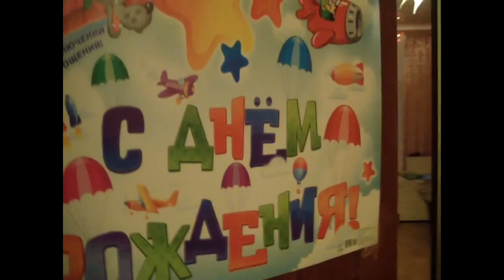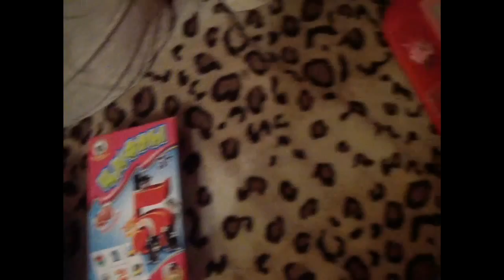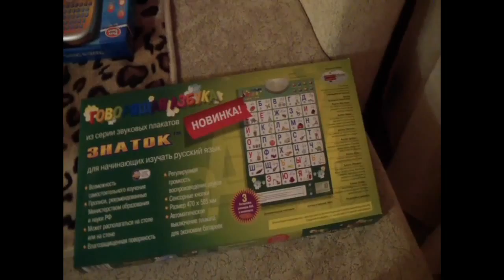РумТур. День рождения! Дочке 2 года, подарки. Как мы украсили комнату на д р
Комната  Олеси! 2 годика